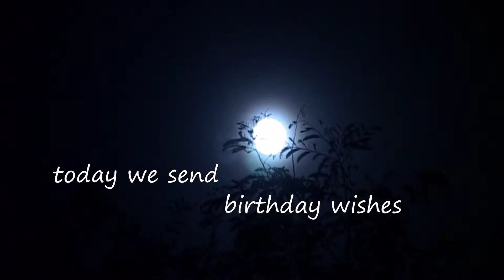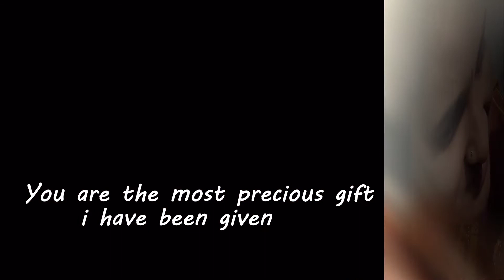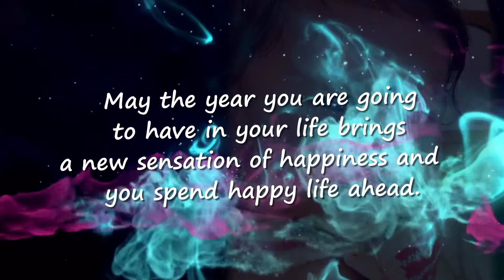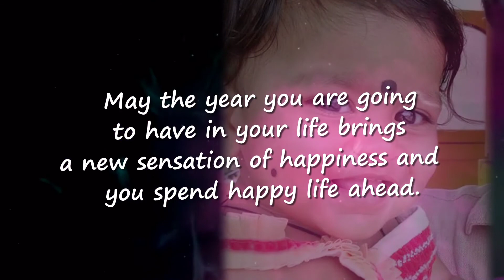Best Birthday Wishes with quotes to baby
baby birthday wishes with quotes